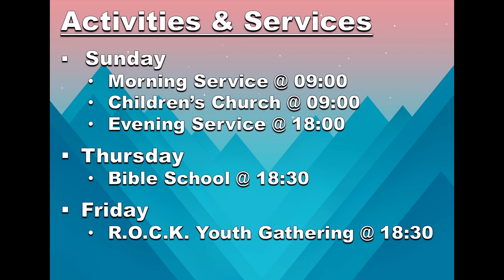[Roepersfontein] Die Woord kom nou. Is ons gode... of nie? Melanie van der Heyde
22 September 2019